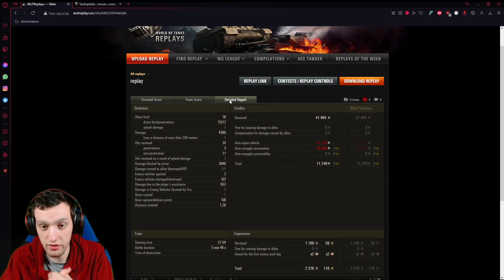C'EST POWER WASH SIMULATOR, CE CHAR | WoT Gameplay Commenté FR